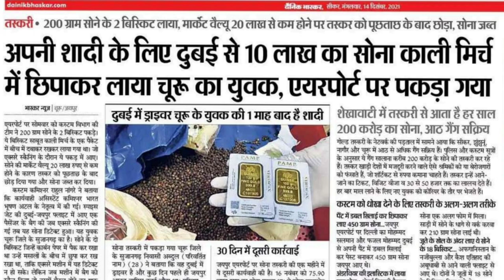The boy of Rajasthan was caught in marriage gold smuggling after month.UAE to india gold smuggling.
IFSC CODE-SBIN0031123
GOOGLE PAY NO.9414503812
PAYTM NO.9414503812

The boy of Rajasthan was caught in marriage gold smuggling after  month.